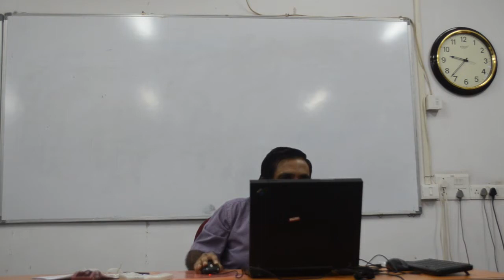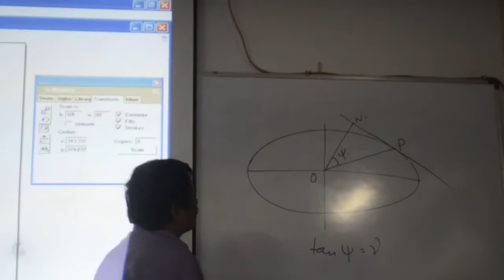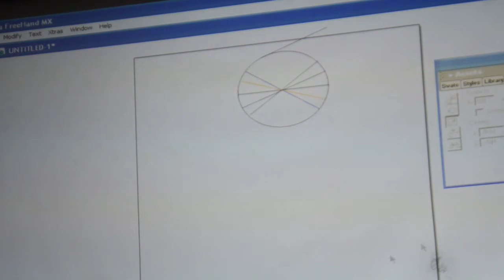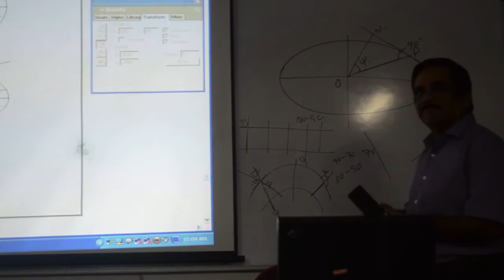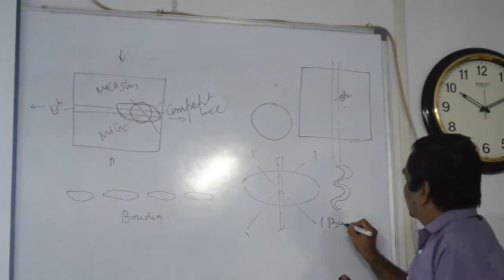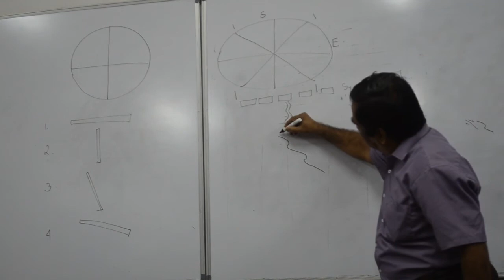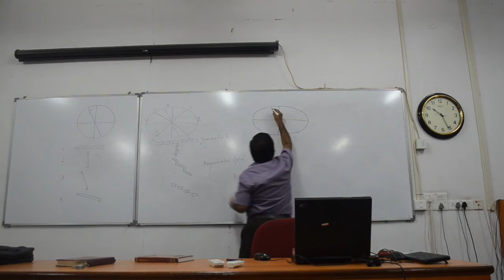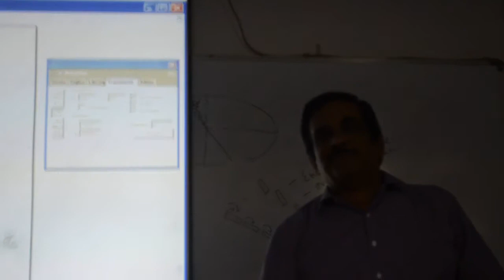Ductile Structure Analysis_ Class_12 by Prof. T K Biswal, IIT Bombay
This is purely a natural class room recording of Course GS-683 (Advanced structural Analysis), Lecture given by Prof. Tapas Kumar Biswal, Indian Institute of Technology Bombay.